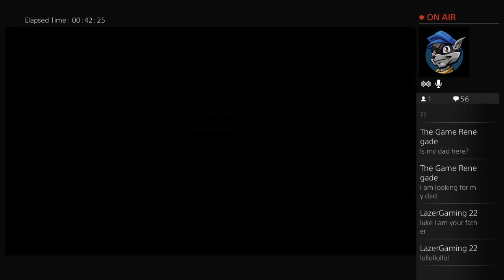Warthunder|Live stream|Let's play